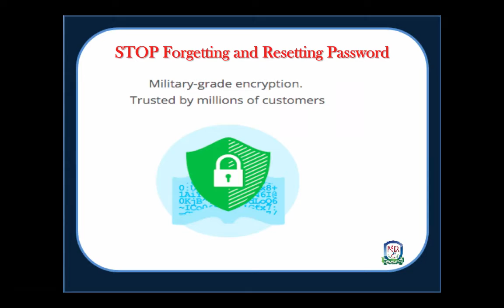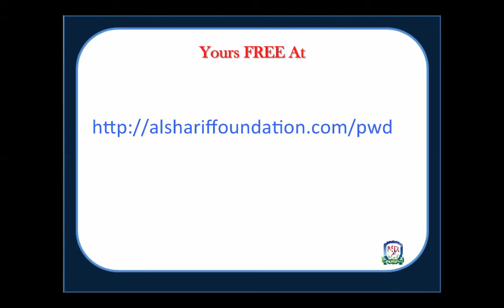Stop Forgetting and Resetting Passwords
Are You Teachable? If you have answered YES to this, please enroll for FREE in I'M Teachable Online Workshop

Mr. Siddique is the International Philanthropist and Advisory Board Member of Al-Sharif Foundation International, the World’s First Perpetual & Self-Fundraising Entrepreneurial Philanthropy.

Al-Sharif Foundation provides free quality entrepreneurial education & training in the online mirco-jobs industry in Pakistan. Most charities only give “fish" (aid). We teach people to fish for life.

Mr. Siddique is the founder of Pakistani Social Entrepreneurship Academy, a project of Al-Sharif Foundation, on a mission to empower 1 million entrepreneurs in Pakistan so they support themselves and their families.

Our recommendation is ALWAYS based on our personal belief that the product and it's author will provide excellent and valuable information or service. This may be based on a review of that product, our personal or professional relationship with that person or company, and/or a previous positive experience with the person or company who's product we are recommending. In most cases, we will be compensated via a commission if you decide to purchase that product based on our recommendation. In some cases, we will receive the product for free for review purposes, or just to use. In some cases, we have used that product to our personal satisfaction in our own businesses.